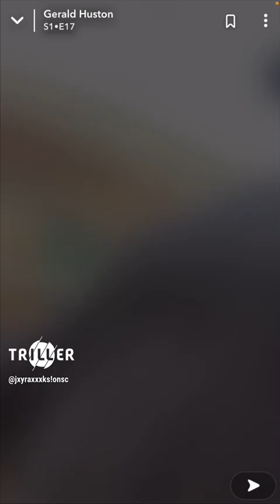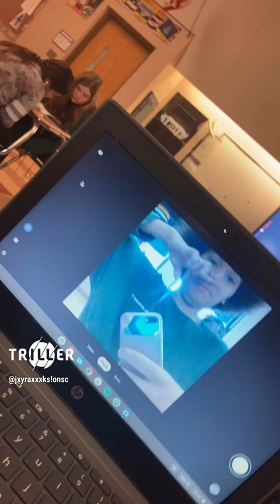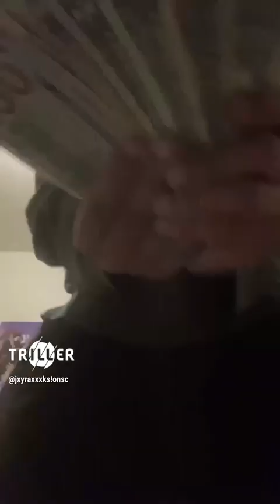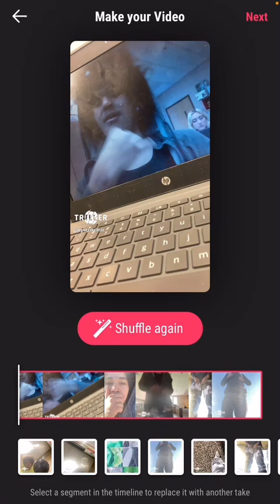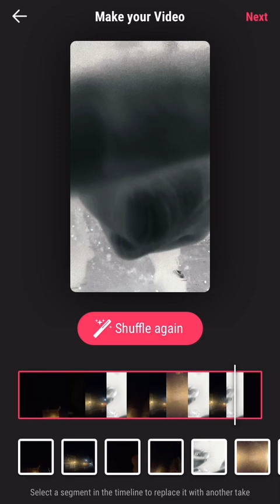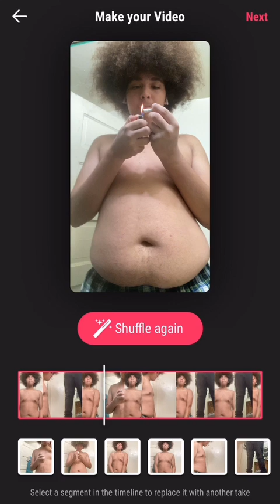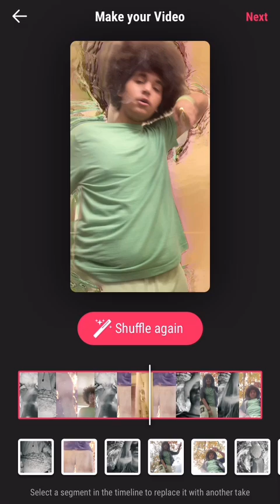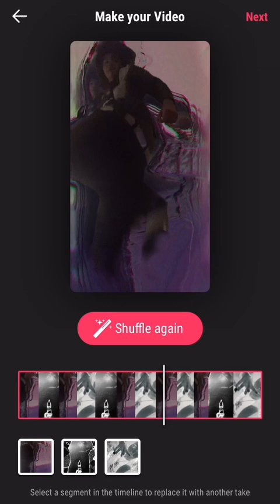jxyraxxxks! triller compilation 2023